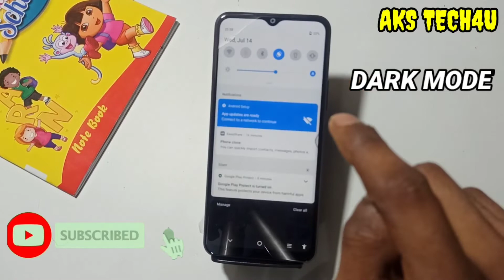How To Enable Dark Mode in Vivo Y33T | Vivo Y33T dark Mode कैसे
Hello Friends

‌AksTech4u, How to enable dark mode in Vivo Y33T , How to enable dark mode in Vivo Y33T , dark mode in Vivo Y33T ,
dark mode Vivo Y33T ,Vivo Y33T dark mode,Vivo Y33T mai dark mode kaise karein,
Vivo Y33T night mode kaise karein,Vivo Y33T reading mode, dark mode Vivo Y33T ,
 Vivo Y33T dark mode, how to enable dark mode in Android,dark mode,how to,enable, Vivo Y33T dark theme